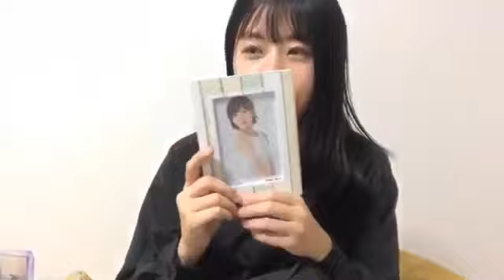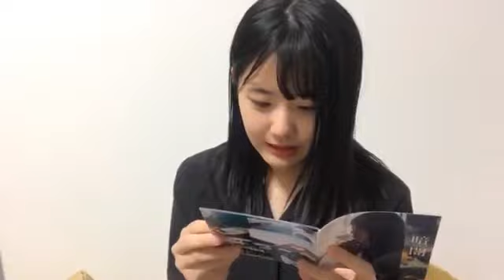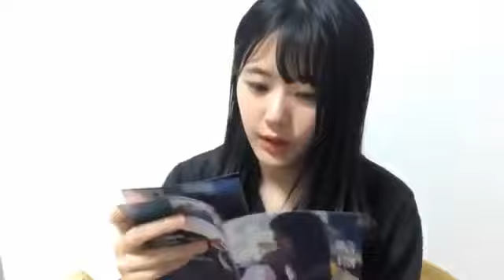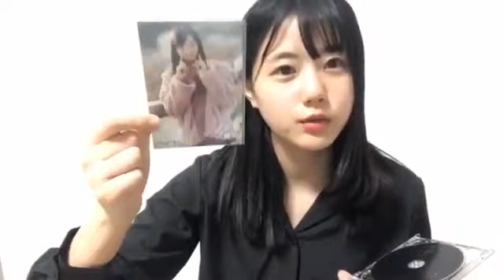瀧野由美子(STU48)2020年5月23日SHOWROOM